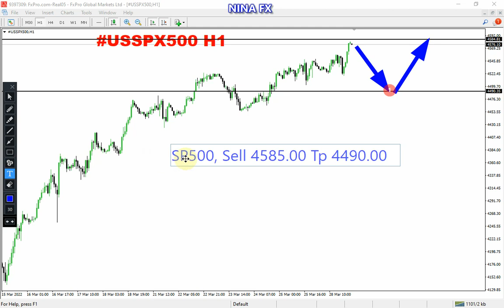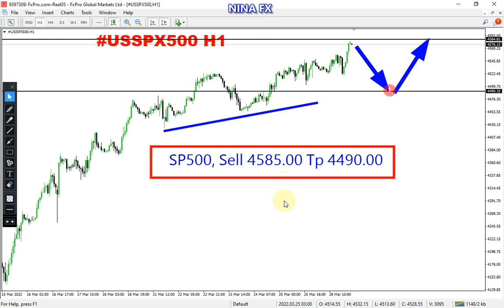SP500 Index Daily Analysis for March 29, 2022 by Nina Fx